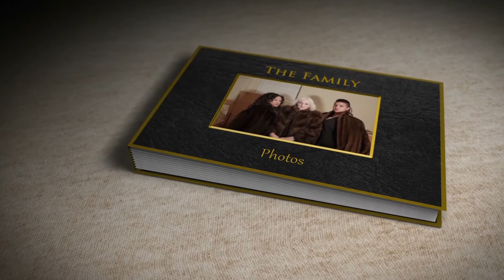Mink Coat Mafia INTRO - Sica/Wood & Briceno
Sica/Wood Productions Presents it's First Short Film entitled "Mink Coat Mafia". Starring Ina Holiday.
The Writer/Director is Julie Garcia-Briceno. Robert A. Wood is Cinematographer and Editor. My Original Song "DIRTY BEAUTIFUL" is Showcased in the INTRO and End Credits.
(c)2019 Sica/Wood Productions & Briceno
See the Full SHORT on our SICA WOOD SHORT FILMS YouTube channel: